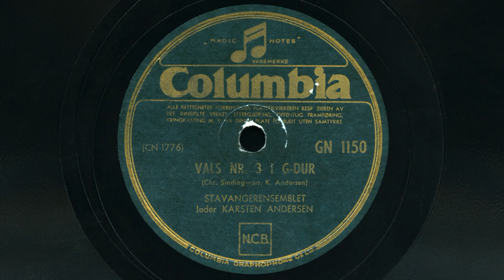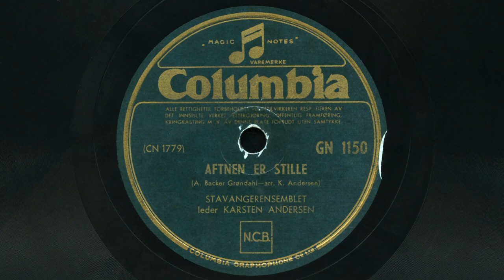Stavangerensemblet – Sinding, Vals nr. 3 i G dur / Backer Grøndahl, Aftnen er stille 1950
Bedre kjent som Stavanger Radioensemble.
Arrangement og ledelse ved kapellmester Karsten Andersen.
Columbia GN 1150.